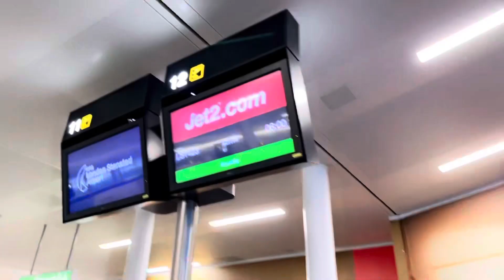One week in 🇹🇷TURKEY🇹🇷 -FAMILY HOLIDAYS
Visited Izmir,Turkey and Stayed in a resort for 7 days with my family. It is very worth it for the amount of money we spend with all inclusive .